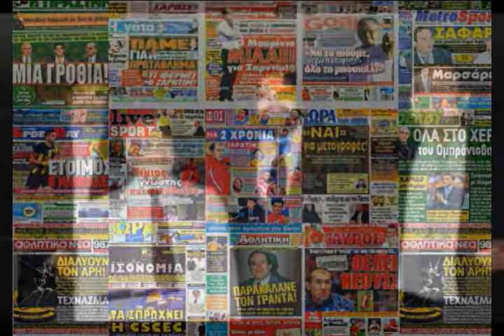NEO ΣΗΜΑ ΕΝΑΡΞΗΣ"ΟΛΑ ΣΤΗΝ ΣΕΝΤΡΑ".wmv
ALEXWEBRADIO/TV,ΟΛΑ ΣΤΗΝ ΣΕΝΤΡΑ,TO NEO ΣΗΜΑ ΕΝΑΡΞΗΣ ΤΗΣ ΕΚΠΟΜΠΗΣ